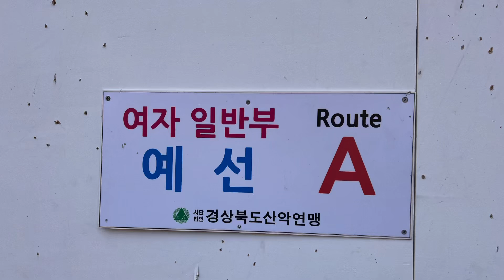[대회시등영상] 제104회 전국 동계체육대회 산악 아이스클라이밍 여자일반부 예선A